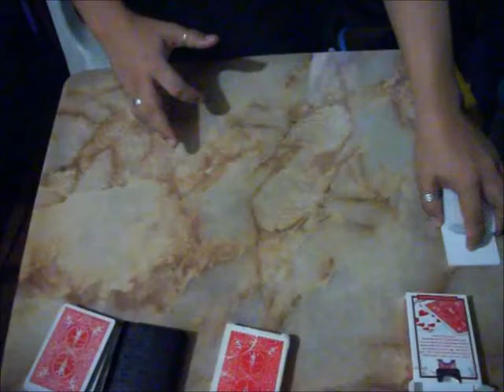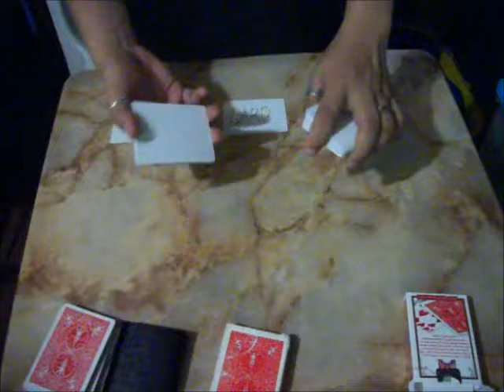My Take on Mathieu Bich - Spreadwave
My Self-made Spreadwave Deck. :D